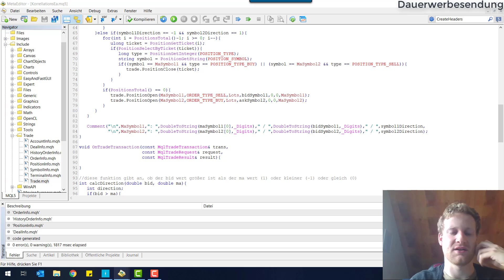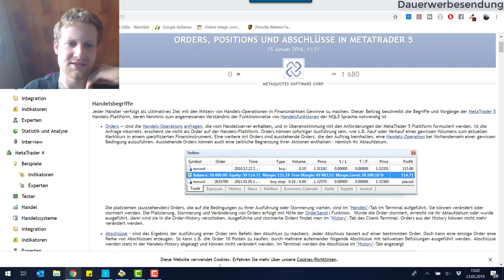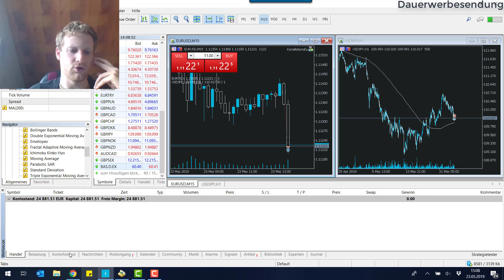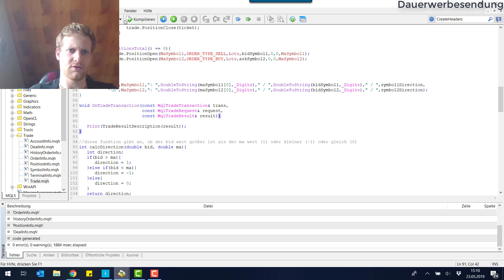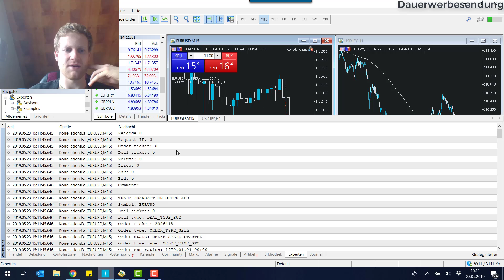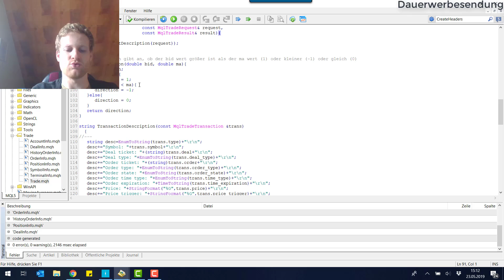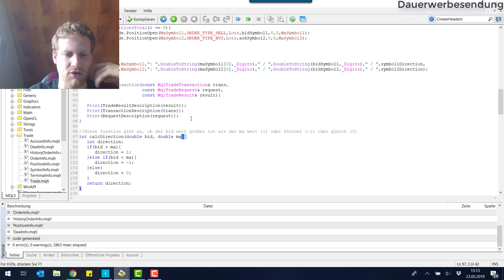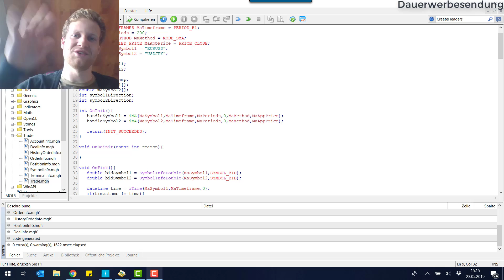MetaTrader 5 (MT5) - Orders, Deals, Positions, OnTradeTransaction - Programmierung Tutorial Teil 7